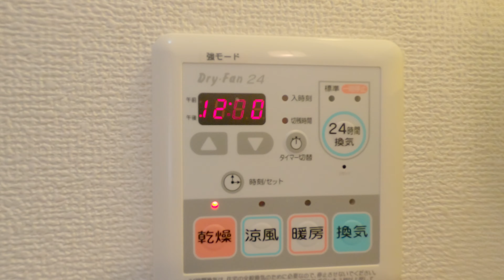シャーメゾン・ノワC 202 青森県 八戸市 田向5丁目 1LDK アパート 賃貸 八戸不動産情報館｜八戸市の不動産なら八代産業株式会社 賃貸、土地、中古住宅、アパート、マンション等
【No.18210 アパート】★MAST★1LDK【名】シャーメゾン・ノワC 202

1.URL欄に『about:flags』と入力
2.VP9ビデオ形式を有効にするを『常にオン」』

撮影機材
GoPro HERO7 Black